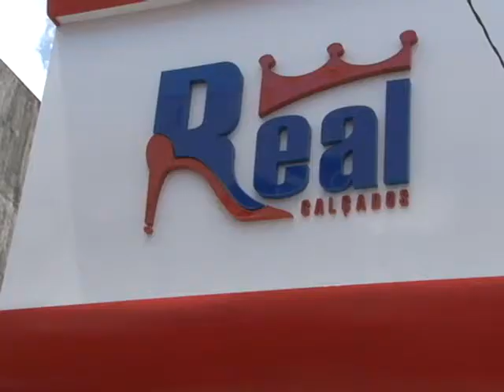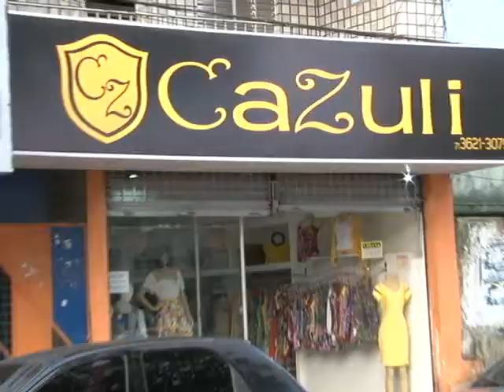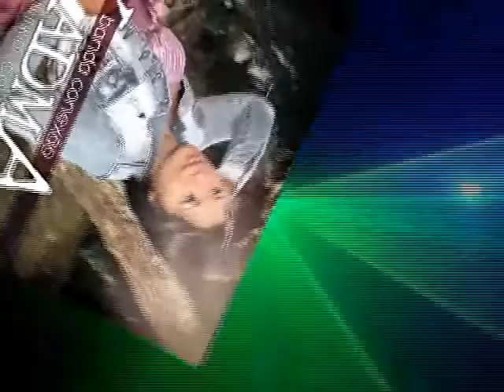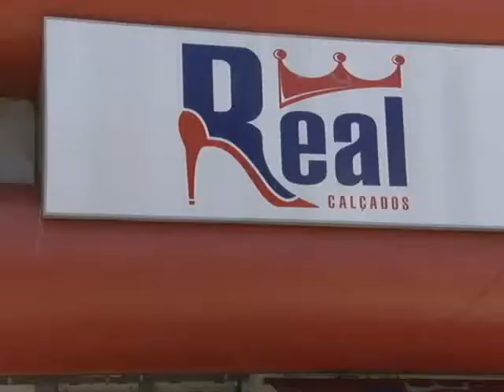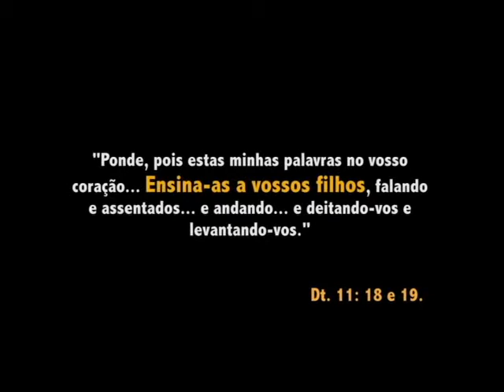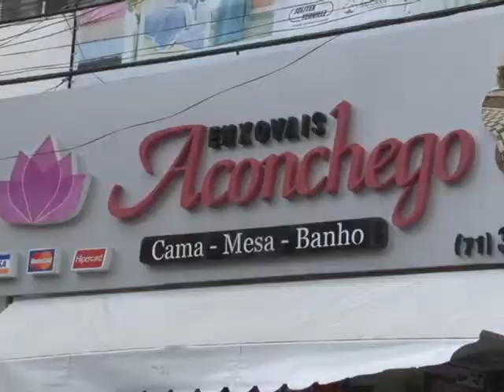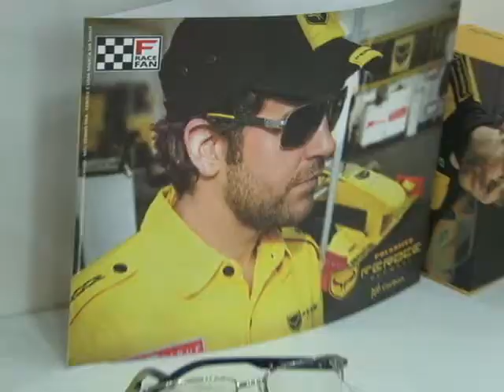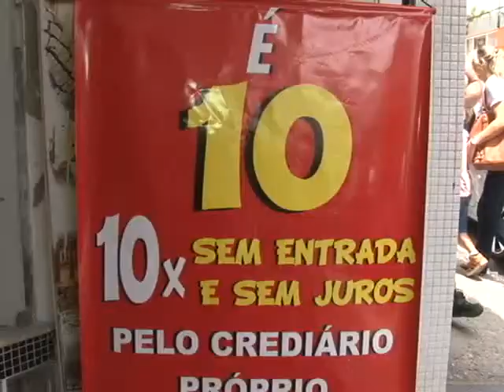PROGRAMA RECOMEÇAR COMPLETO 01/11/2014